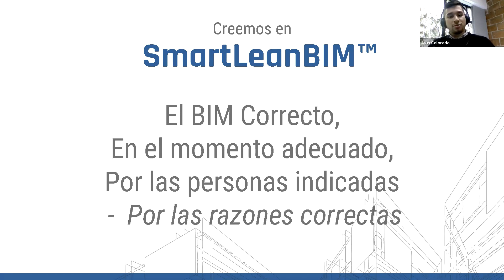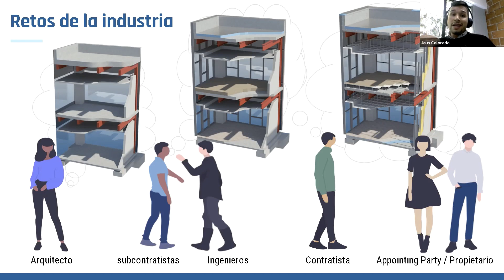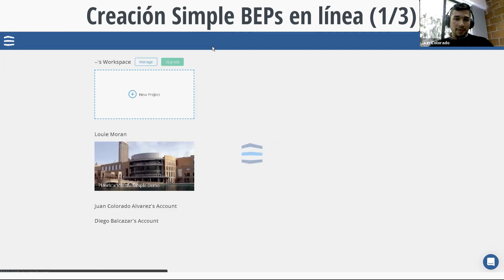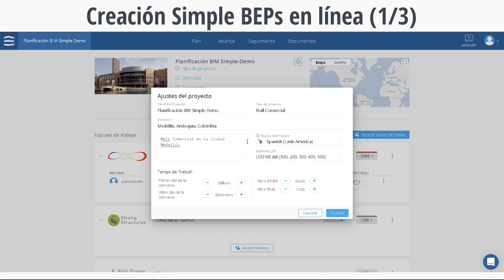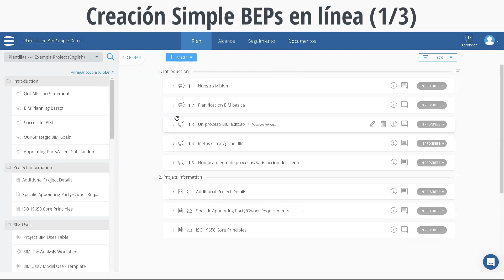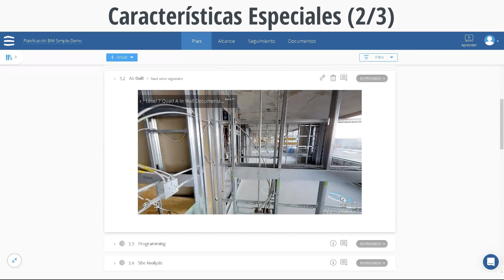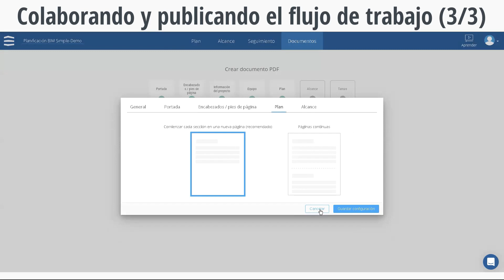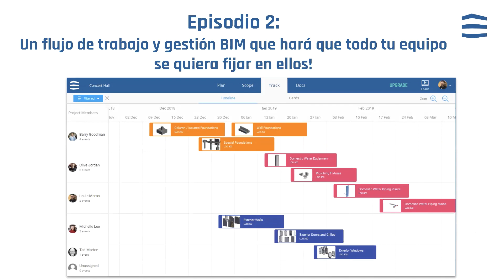Planificación de BIM (Episode 1)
Introducción a los Planes de Ejecución BIM (BEP). Creación de un BEP en línea.